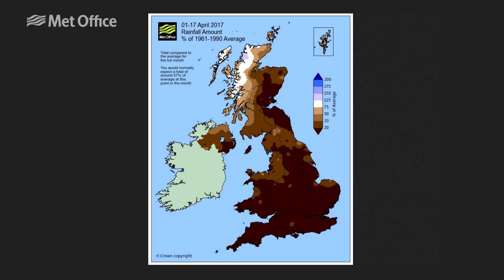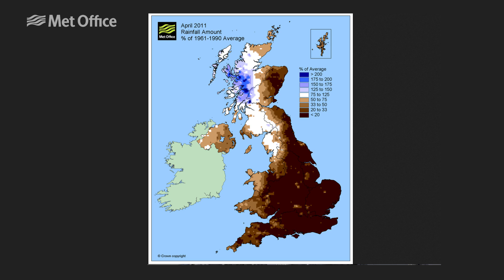A dry April so far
How unusual is a dry spell at this time of year?
Alex Deakin talks to Mark McCarthy from our National Climate Information Centre about the mid-month rainfall stats for April 2017.